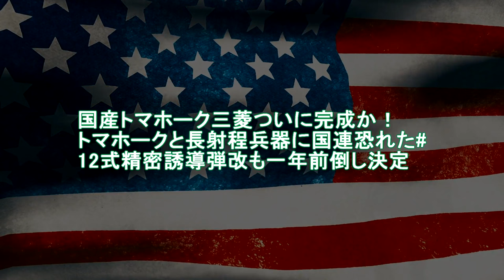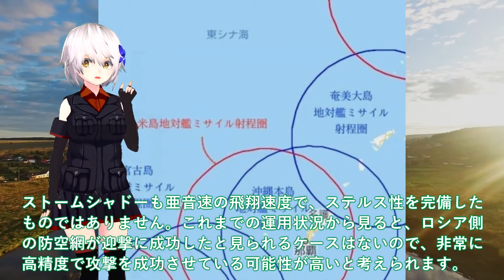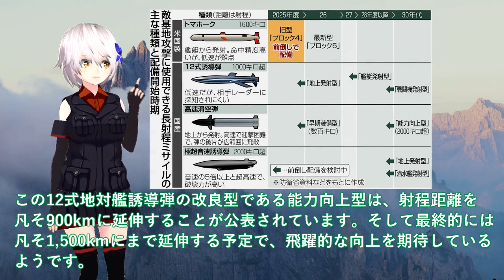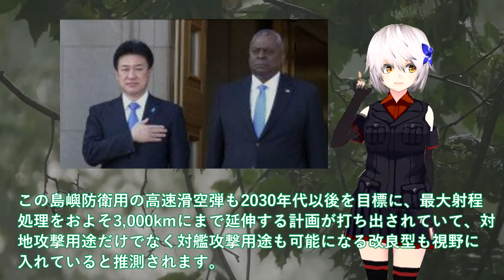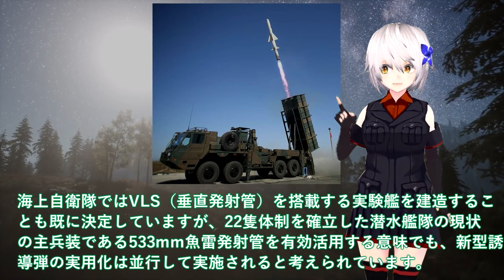【軍事解説】国産トマホーク三菱ついに完成か！トマホークと長射程兵器に国連恐れた#12式精密誘導弾改も一年前倒し決定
引用・転載「出典：海上自衛隊ホームページ」
引用・転載「出典：航空自衛隊ホームページ」
引用・転載「出典：陸上自衛隊ホームページ」

【陸自レンジャー】北鎮RANGER　彼らはなぜ過酷な訓練に挑むのか！【ガリレオChミリタリー】
【衝撃の結末】自衛隊2500人戦死！2026年台湾有事をアメリカがシミュレート！日本への影響は？
【必死のリクルート】戦車も投入、現役幹部らが高校生と座談会に…“若手不足”深刻な自衛隊